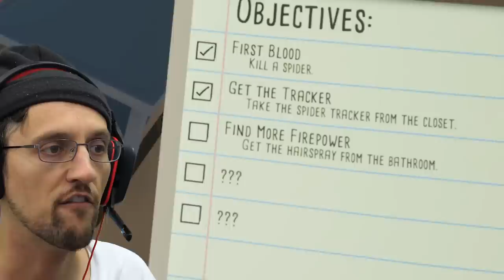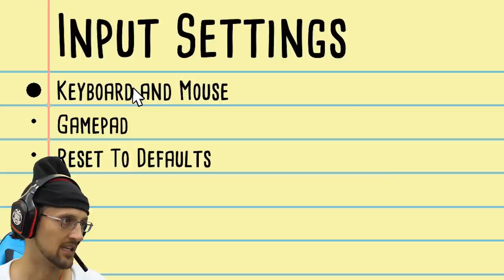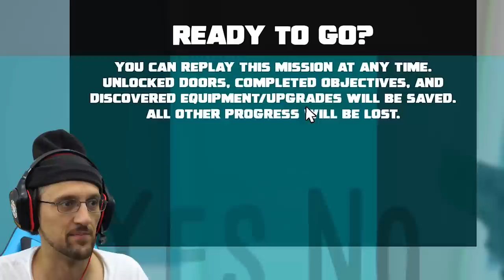STOP THE SPIDER INVASION!! (FGTeeV Gaming with a Puppy)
Ollie the Mini Goldendoodle is back to help me STOP ALL THE SPIDERS from taking over!  Thumbs up if you don't eat spiders before 12pm & ✅ SUBSCRIBE or SPIDERS will OOF you! (Press the 🔔 ONLY if you haven't use it yet to throw it at a nearby spider)